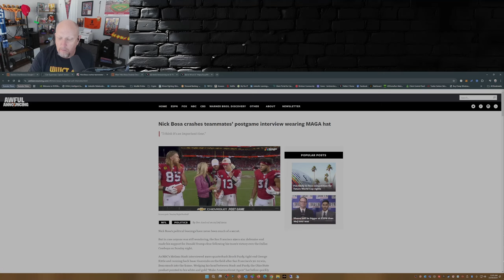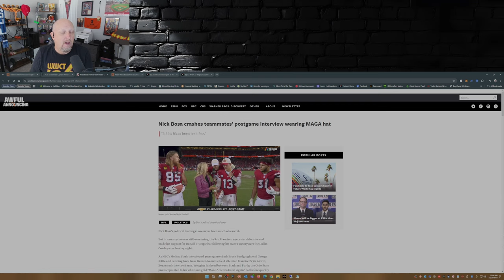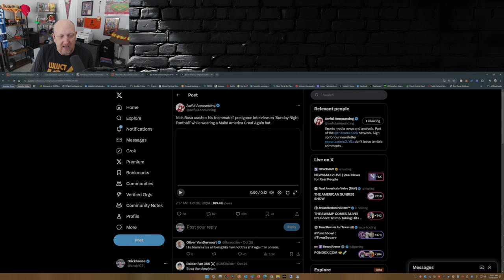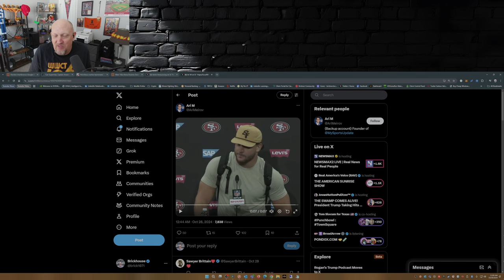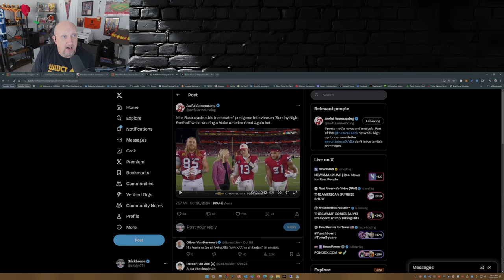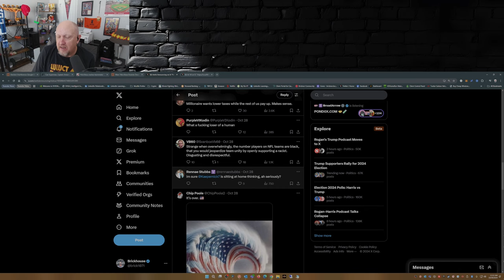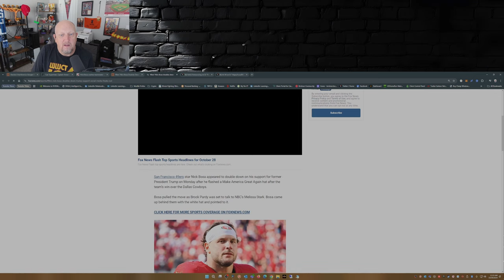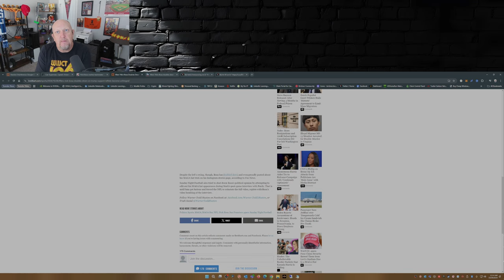TRUMP 2024 SHOCKER! NFL Superstar Shows Off MAGA Hat On LIVE TV!